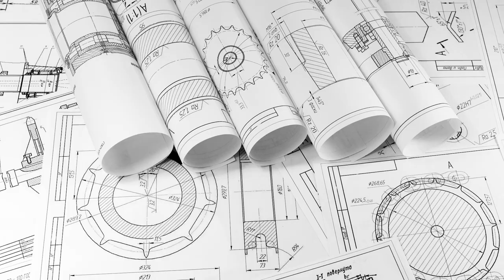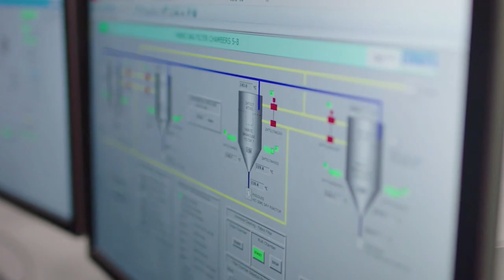Intro to Covanta Environmental Solutions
Learn about this leading provider of environmental services across a wide range of industries including pharmaceuticals, consumer products, health and beauty, food, automotive, chemicals and other industrial manufacturers. With an extensive nationwide network of solid and liquid material processing, recycling and Energy-from-Waste facilities, we can help solve some of the toughest waste challenges faced by industry, including achievement of zero waste-to-landfill and sustainability goals.